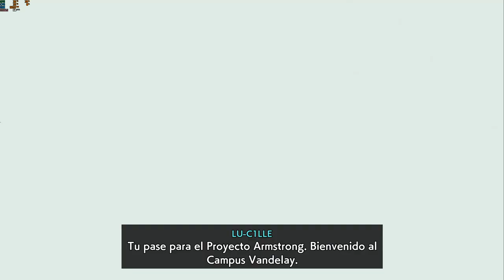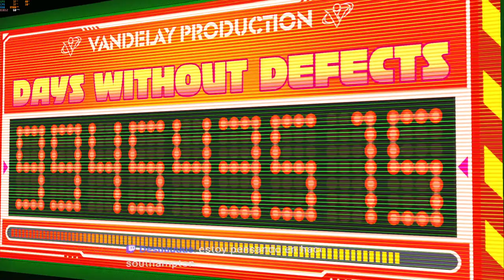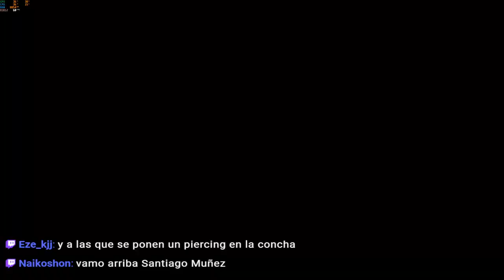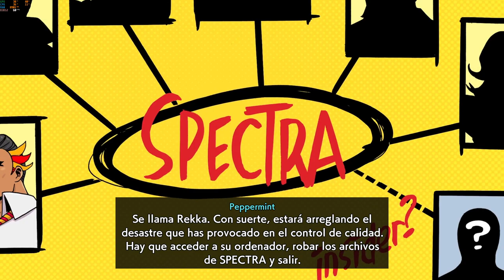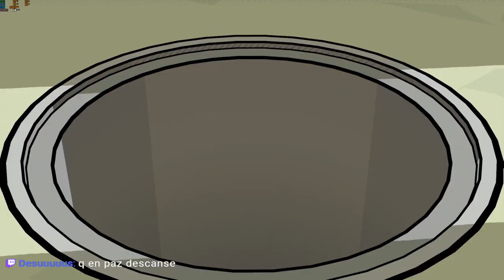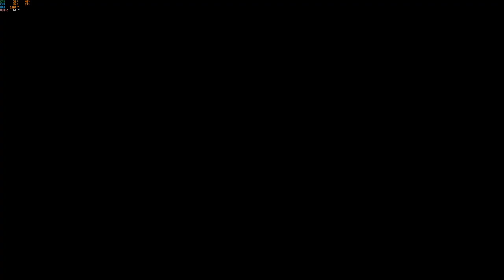¿Primera Joya de 2023? Probando Hi-Fi Rush (Parte 1)